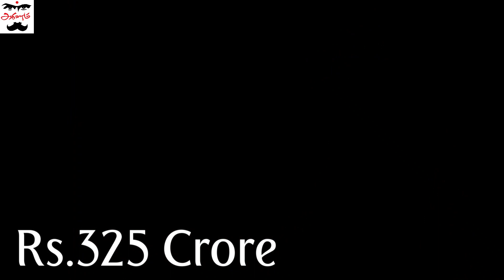கால்பந்து செய்திகள் 15th June 2022 | Football News Update | Tamil | Aadukalam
Happy Birthday Pirlo the Maestro